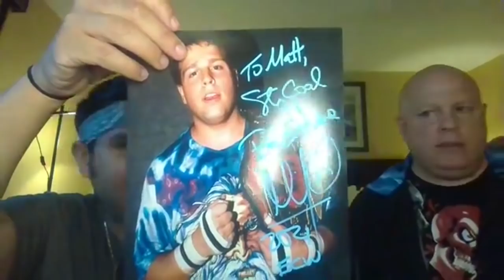Mikey Whipwreck Reaction to New Jacks Death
ECW Triple Crown Champion Mikey Whipwreck reactions to the passing of New Jack and shares a memory of wrestling him and getting stiffed with a cast iron frying pan during a match!  This clip was provided by The Captain check out his Facebook